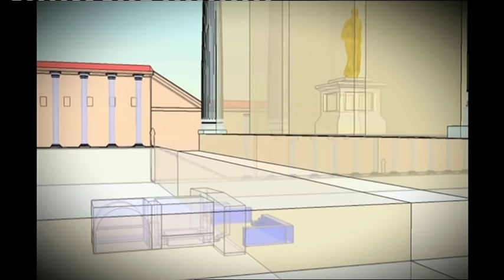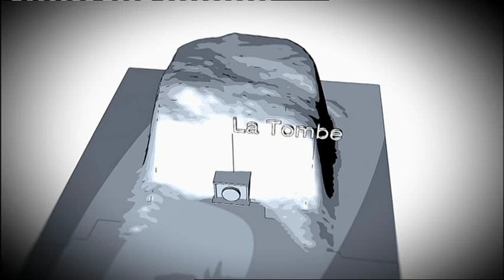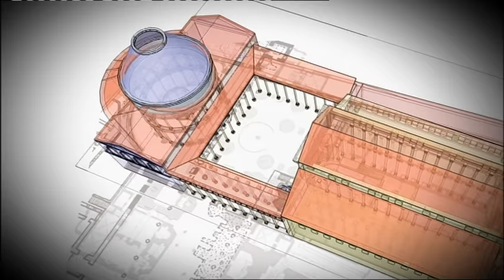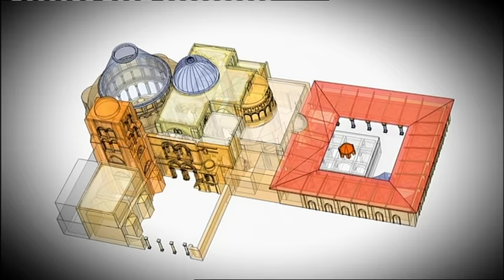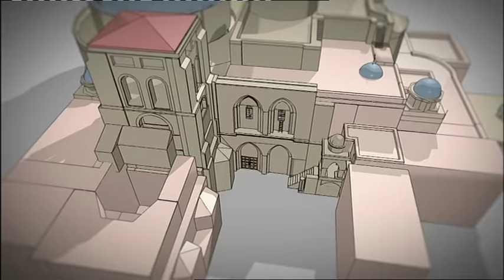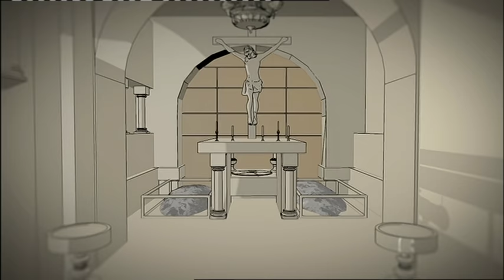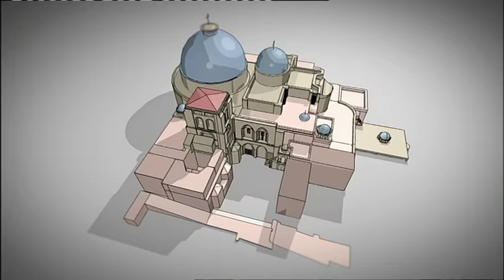L’ouverture du tombeau du Christ (partie 01)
Emission Chrétiens Orientaux diffusée le dimanche 12 février à 9h30 sur les reliques de la Passion et sur l’ouverture du Tombeau de Jésus au Saint-Sépulcre. Thomas Wallut le producteur a interviewé Marie-Armelle Beaulieu rédactrice en chef de Terre Sainte Magazine. On peut toujours commander un exempalire du numéro spécial que Terre Sainte Magazine a consacré à l'ouverture du tombeau en cliquant